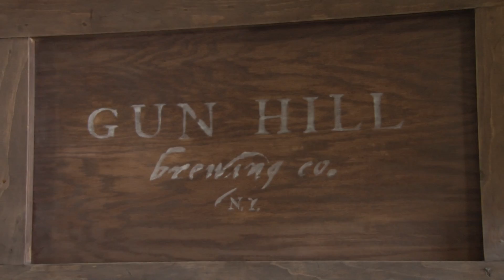BRONX WEEK KICKOFF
Bronx week is an event celebrating the borough of the Bronx and its accomplishments. This package was edited to air on BronxNet television.